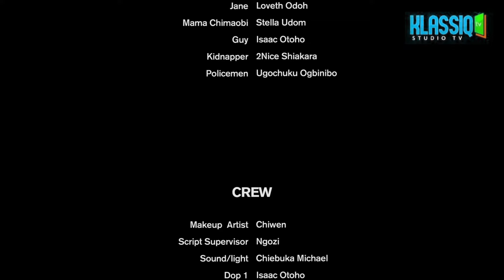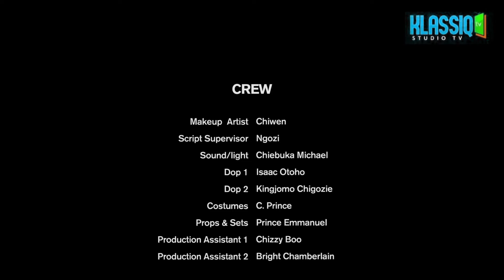United Hearts: Get Ready for the Thrilling Season 5!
Get ready for the emotional rollercoaster that is Season Five of Two Hearts as One! Tune in for all the drama, romance, and unexpected twists that will keep you hooked until the very end.
Get ready for the fifth season of "Two Hearts as One"! Follow the romantic journey of two hearts coming together in this heartfelt series.Follow the romantic journey of Two Hearts as One in Season Five. Watch as love conquers all in this heartwarming series.Join us for Season Five of the heartwarming series, Two Hearts as One. Watch as love blossoms and challenges are overcome in this romantic drama.Join us for the fifth season of "Two Hearts as one" as we continue to follow the love story of our favorite couple. Get ready for more romance, drama, and unexpected twists in this new season!Two Hearts as one- Season Five